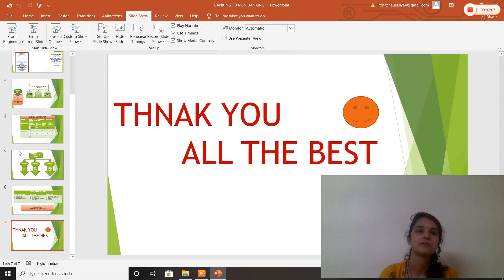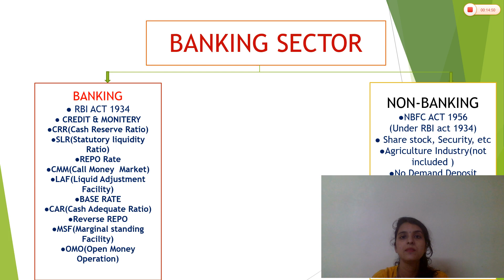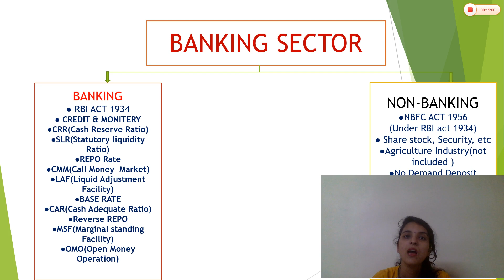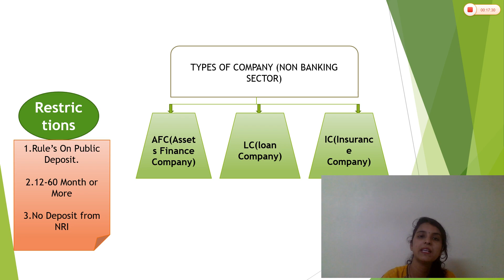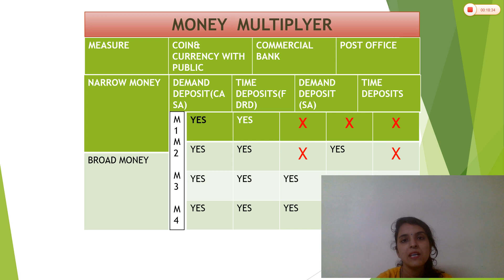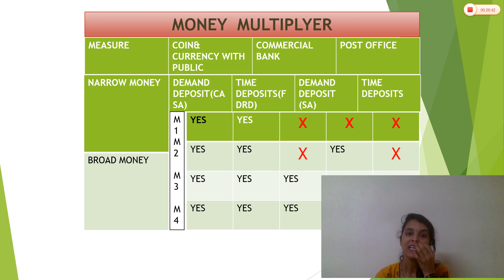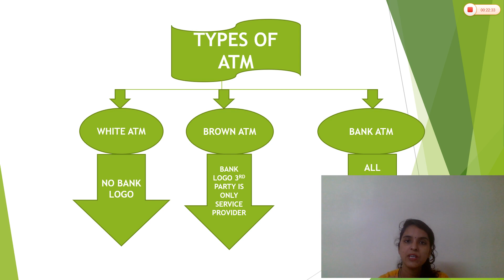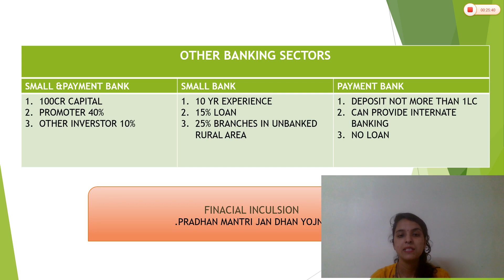ECONOMY-Banking System In India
Banking system in india with PPT